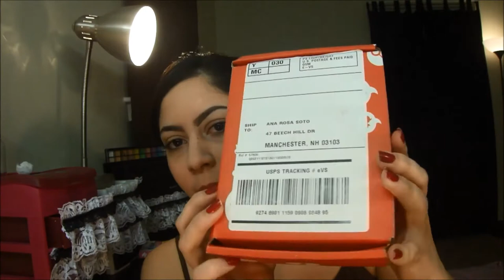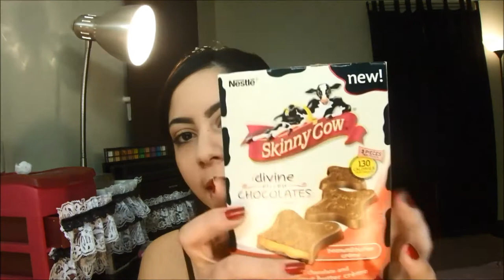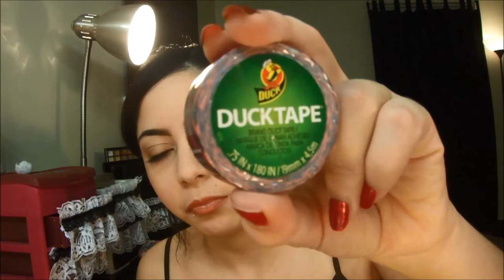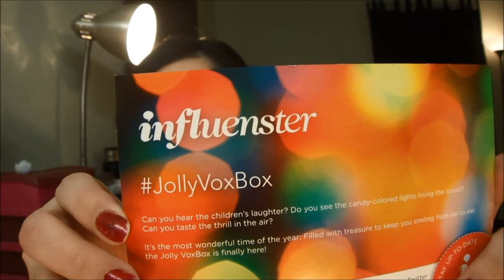Reseña/ Review Influenster